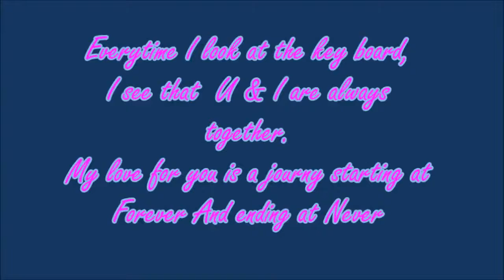Status sonihya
Millind gabba